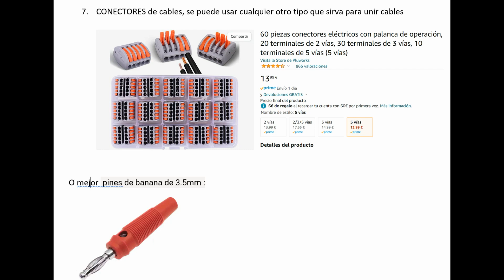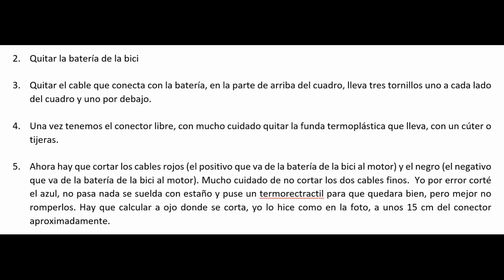YT DECOY BATTERY EXTENDER 720 W - PARTE 2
Como montar un extender casero y barato en una YT DECOY.  (540W+180W=720W).

La información aquí descrita es la que yo he utilizado buscando información en internet. No soy técnico electrónico, cada uno es responsable de lo que haga en su bici.